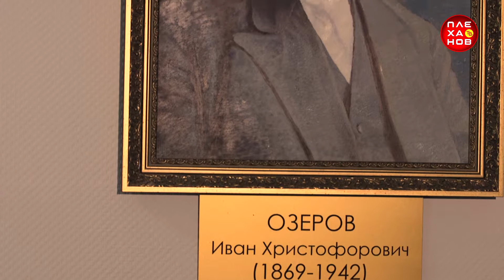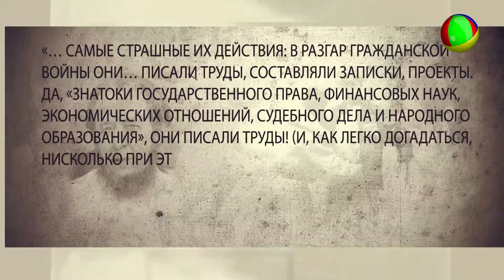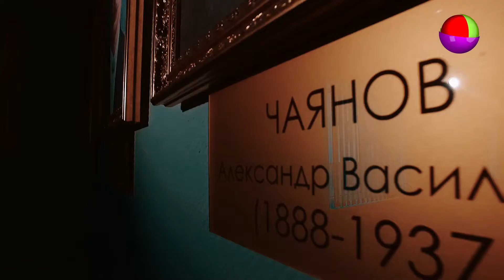Первый экономический: 110 лет во благо России. Фильм седьмой